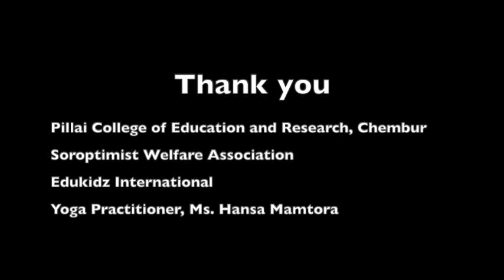Day THIRTEEN - 21 days Yoga at Home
21 Days Yoga at Home conducted by MES's Pillai College of Education and Research, Chembur in association with Soroptimist Welfare Association and edukidz INTERNATIONAL, Tilak Nagar.